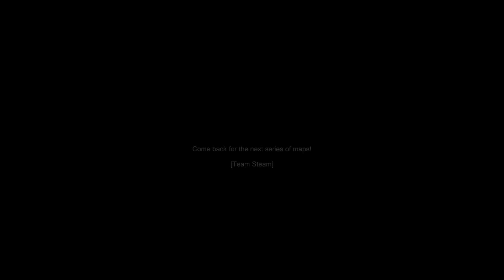Portal 2 - Custom Maps - Alternative - [Team Steam] - Part 3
These custom maps are the co-op Alternative set. Pretty fun, and challenging maps. It seems like when you get a map pack from a creator, you seem the same puzzles used room after room, but There is plenty of different puzzles going on with these maps.

Probably the most frustrating, and challenging maps we have done yet.

part 3 and the finale!